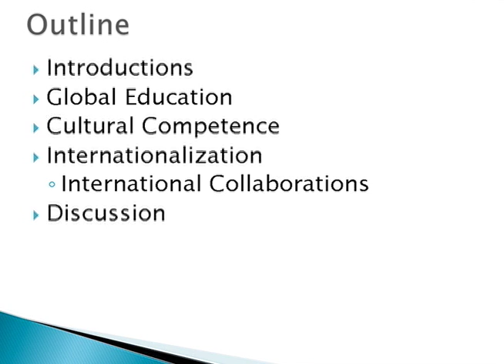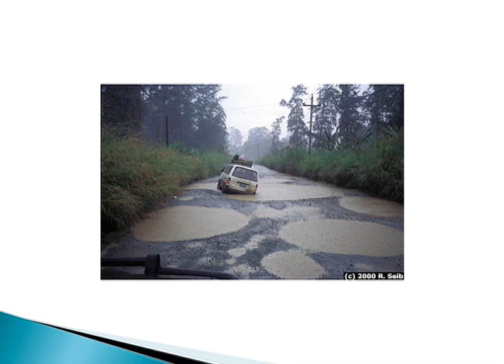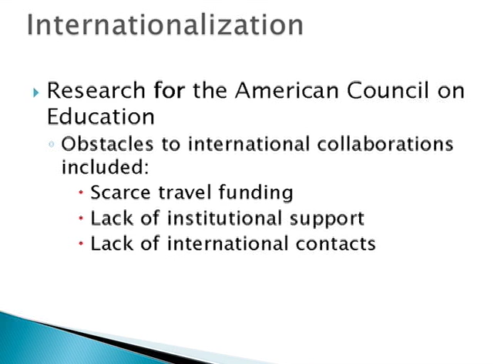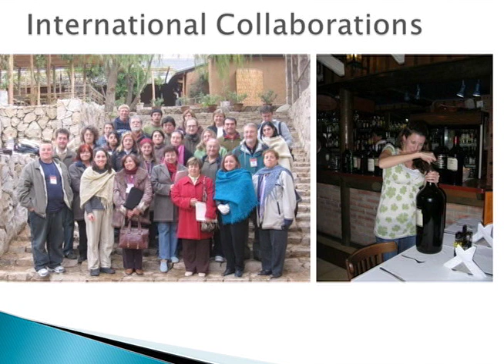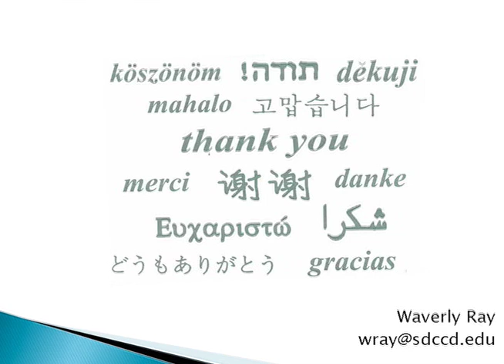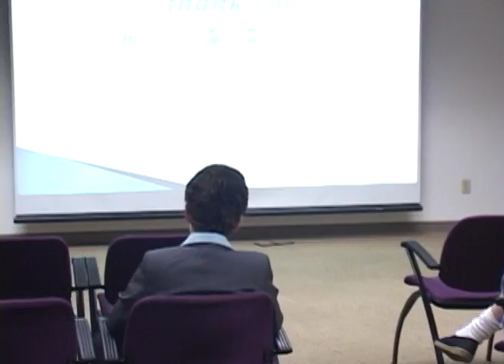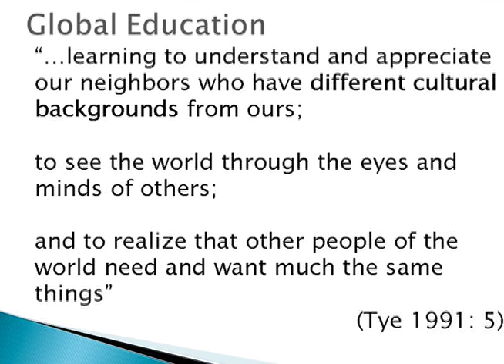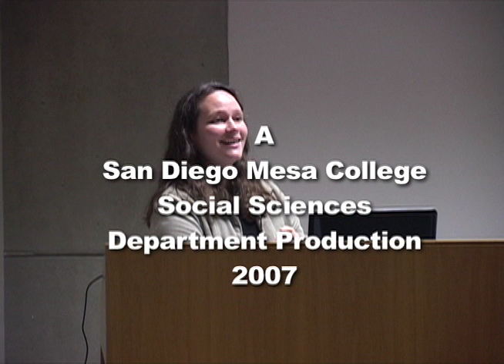Occasional Lectures Series at San Diego Mesa College featuring Waverly Ray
"Think Globally, Teach Locally" was recorded on November 9, 2007.